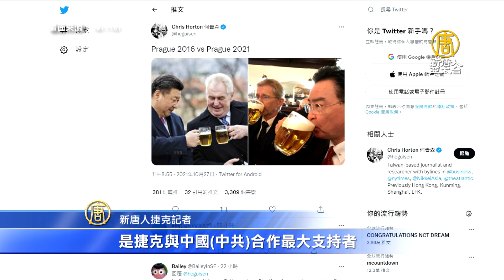台外長來訪受高度歡迎 捷克記者談第一手觀察